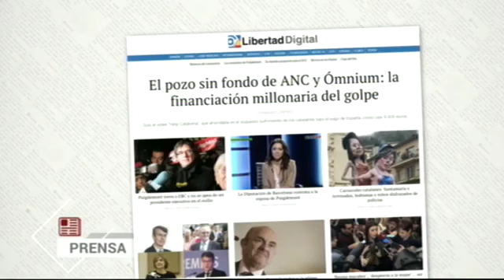Tertulia de Federico: Rajoy ataca a Rivera - 08/02/18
Federico analiza con Marhuenda, Landaluce y Vara cómo Rajoy sigue atacando a Rivera y Cs en lugar de a los separatistas y golpistas.